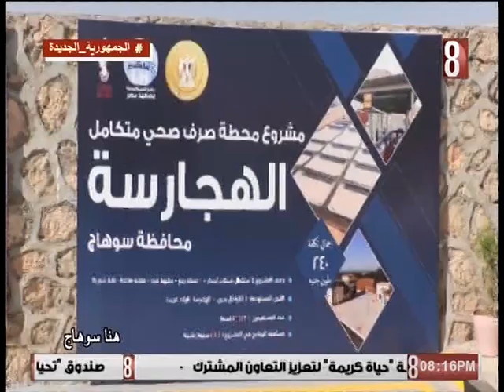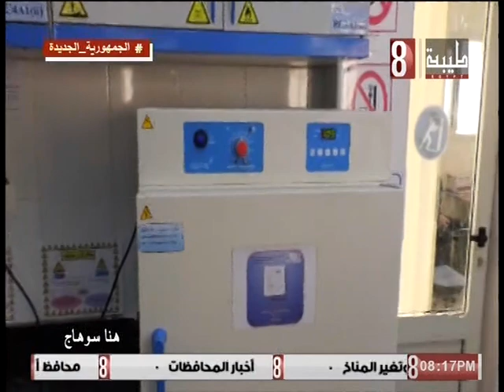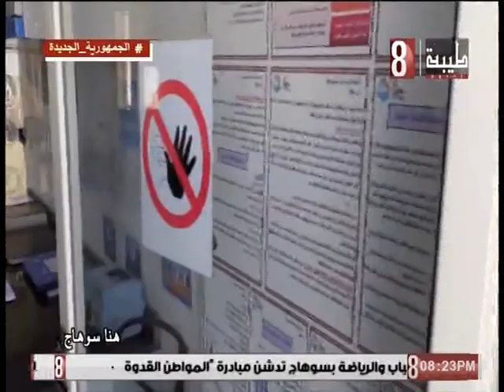هنا سوهاج 2023/2/8